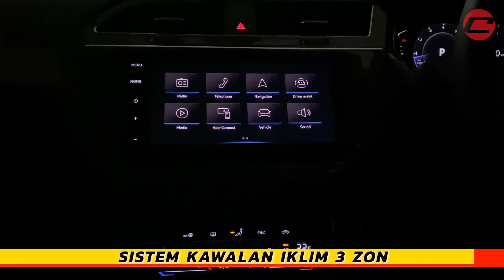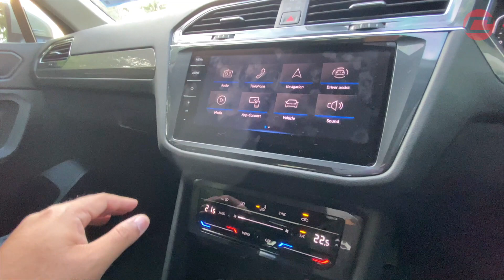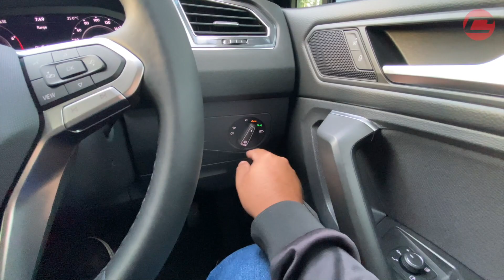VOLKSWAGEN TIGUAN ALLSPACE LIFE - LIFE BEGINS AT PEKAN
VPCM perkenalkan varian paling asas Tiguan beberapa bulan lalu. Bibit yang dirasakan asas kami rasakan pada pilihan rim. Bibit lain kebanyakannya masih premium.

Hanif Su'ib selesai pandu uji dan melaporkan.